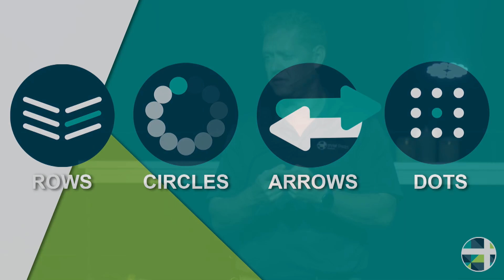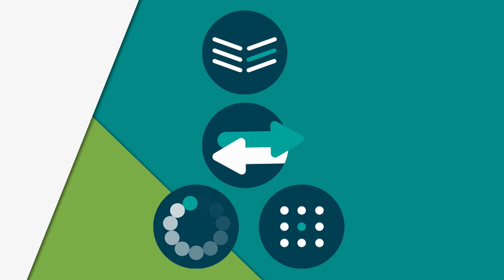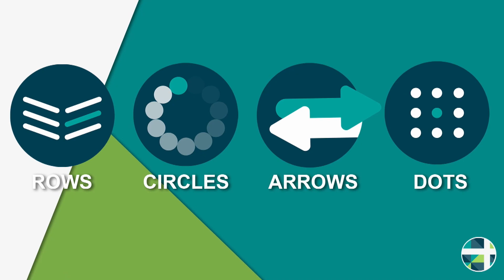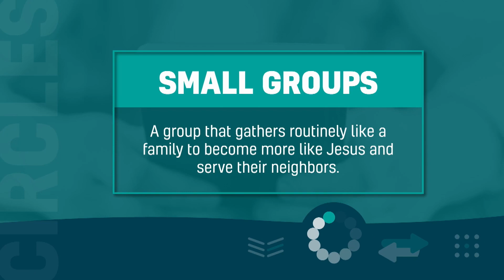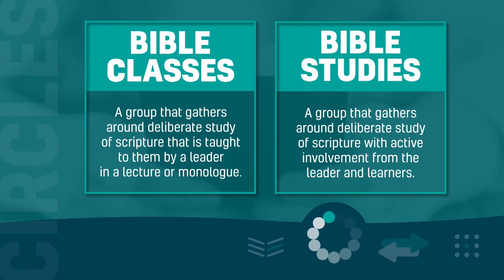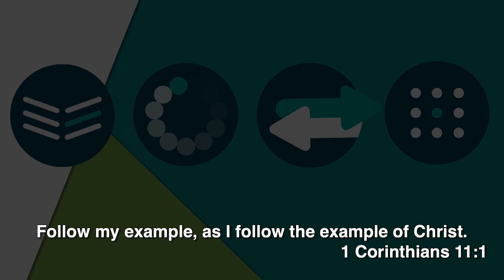211 Sumner Sermon | August 11, 2024